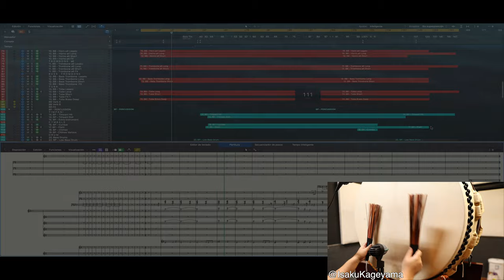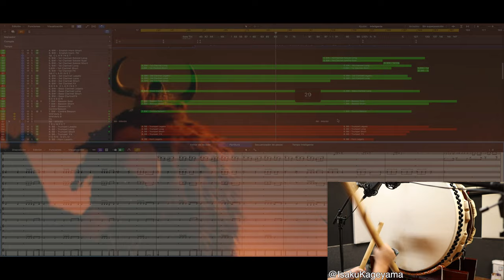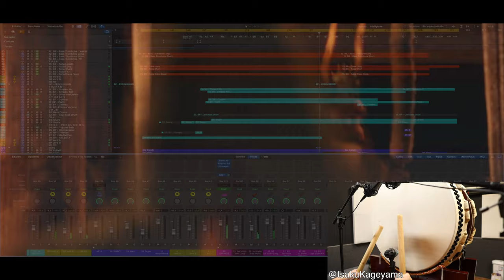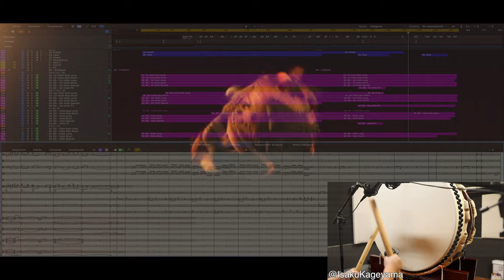How To Train Your Dragon: This is Berk - Orchestral Mockup -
This is Berk 🐉 🛡️

+ LIBRARIES USED ++

- BERLIN SERIES: Woodwinds / Brass / Percussion / Strings
- Requiem Pro

++ MY BAND ++